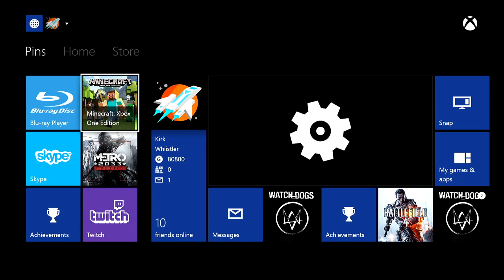This is... Minecraft: Xbox ONE Edition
Whiistler and Tim_AU show you the bigger and better Minecraft: Xbox ONE Edition on the... Xbox ONE. Also there's 60 frames per second!